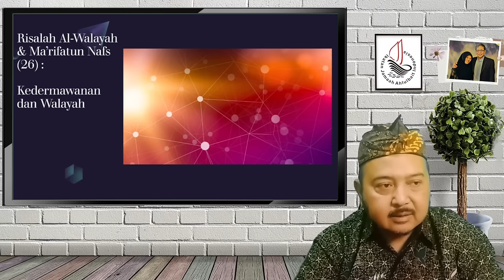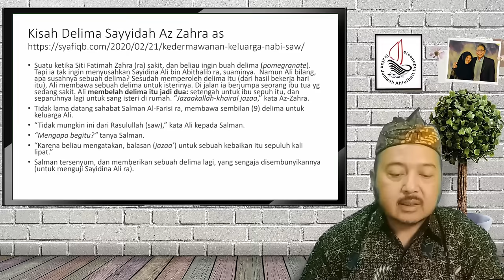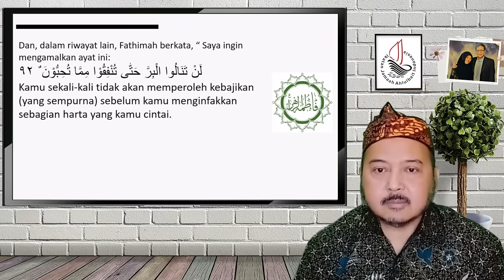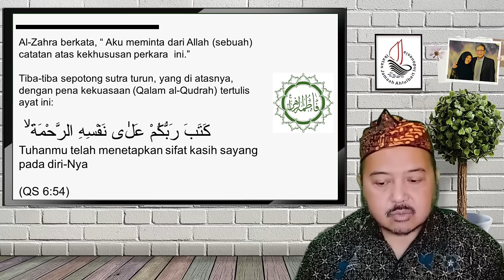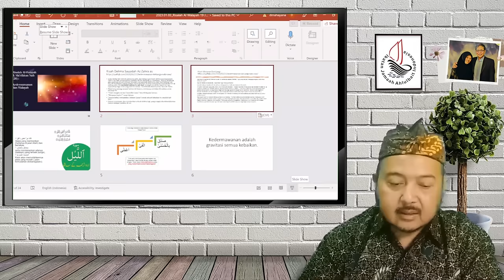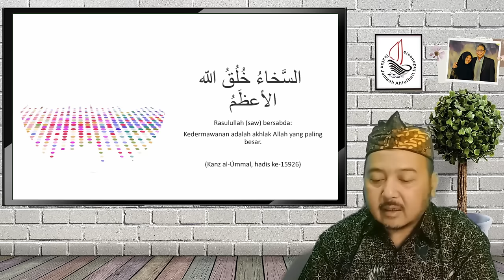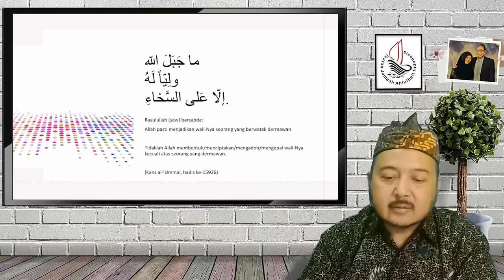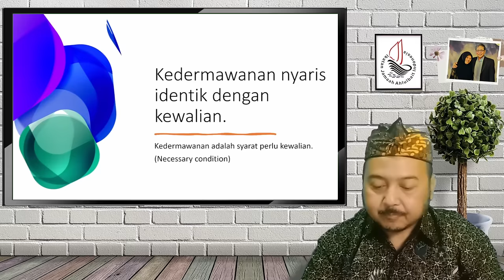Milad Sayyidah Az-Zahra s.a; Kedermawanan dan Walayah (2) |Risalah Al-Walaayah & Ma'rifatun Nafs-27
Ngaji Kitab Risalah Al-Walâyah (Elaborasi Konsep Infaq Haqqul Yaqin)
19:30 s/d 20:15

Tema :
Risalah Al-Walaayah & Ma'rifatun Nafs (Bagian 27)
Kedermawanan dan Walayah

Terimakasih